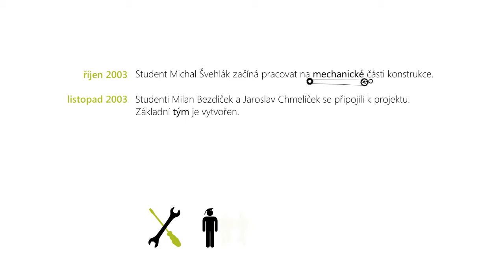Malá videa mechatronická - Robot Jaromír